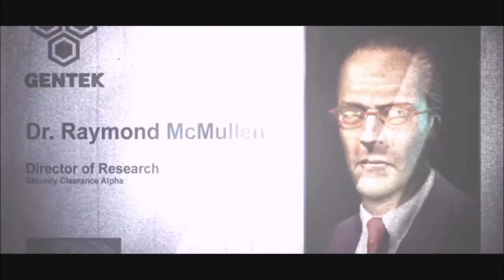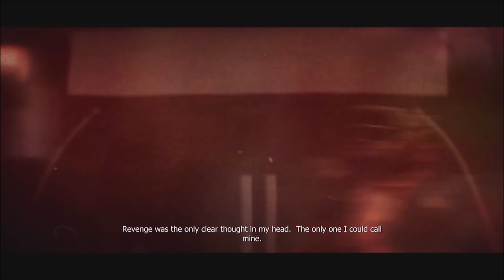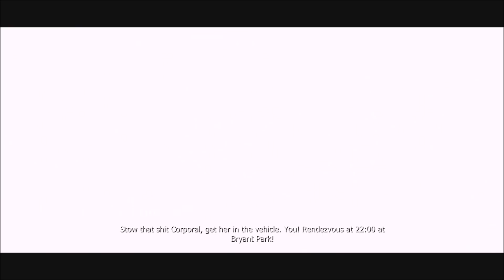Better than inFamous? - Prototype